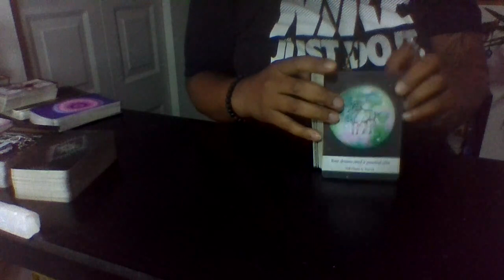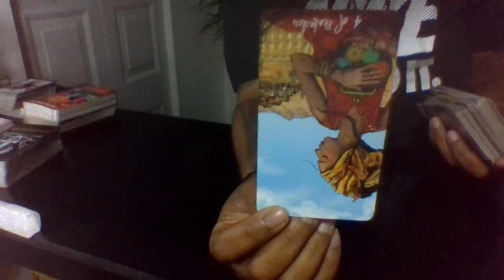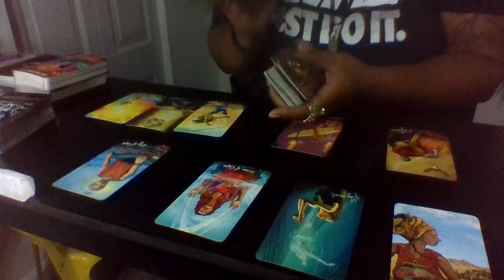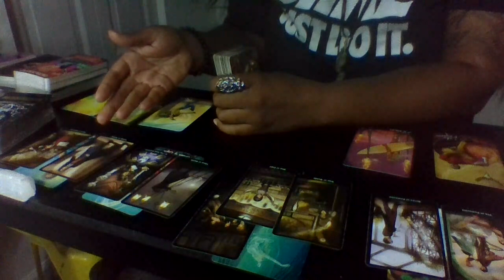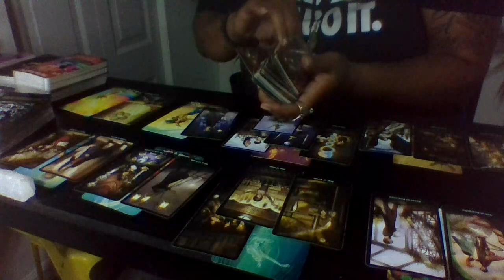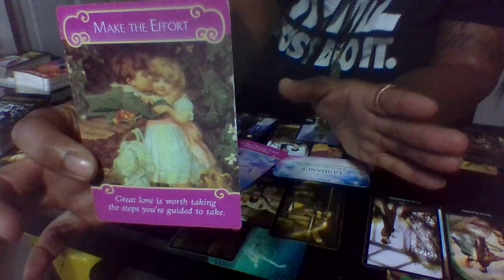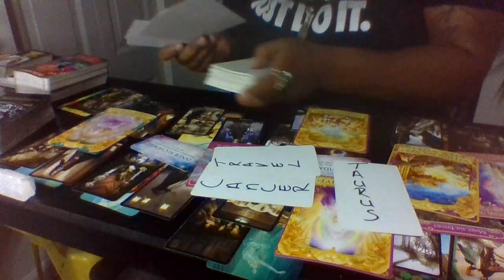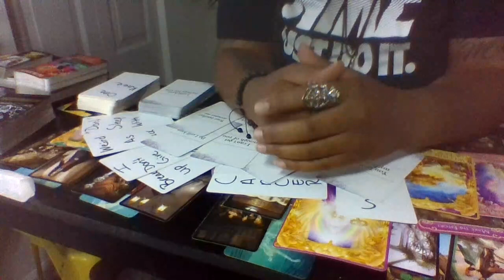Scorpio July Scorpio New or Old who's lost is it?♏️🫤🌑🎊👎🏽☎️